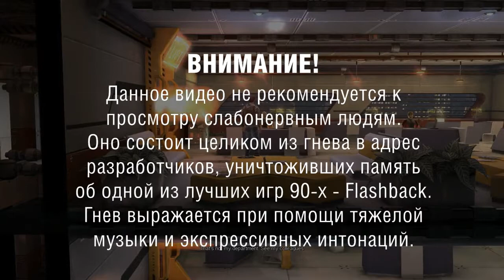Вся правда о Flashback HD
Экспрессивный и не слишком информативный обзор Flashback HD. Нормальный текст по ссылке